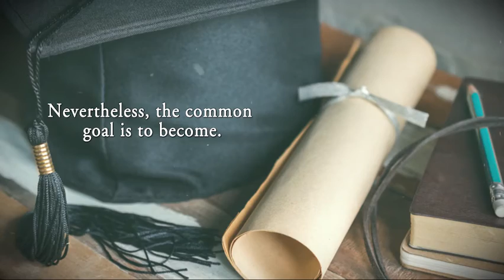Becoming the Person You Told People You Were by Christie Y. Shaw